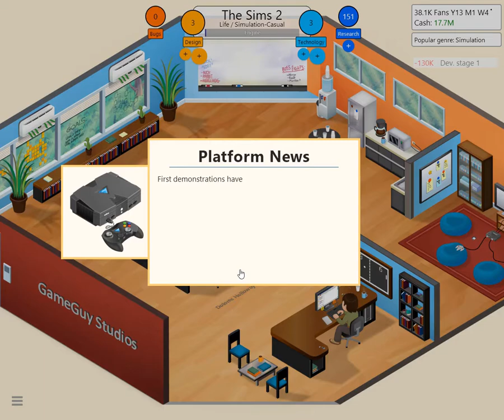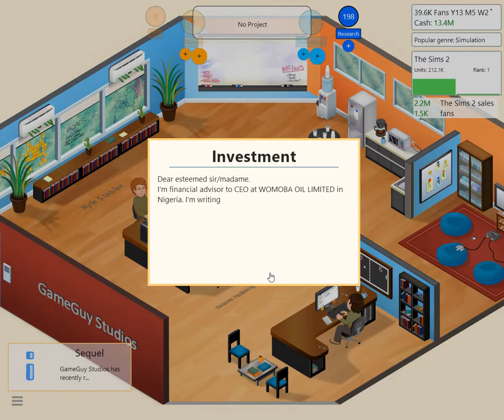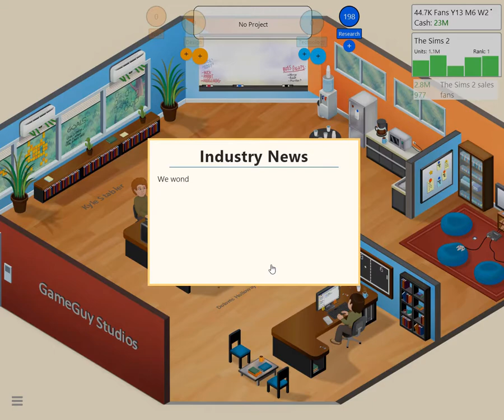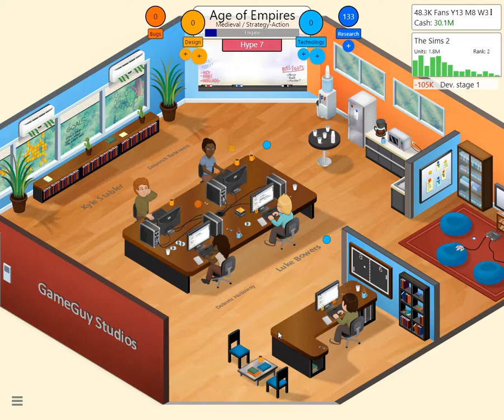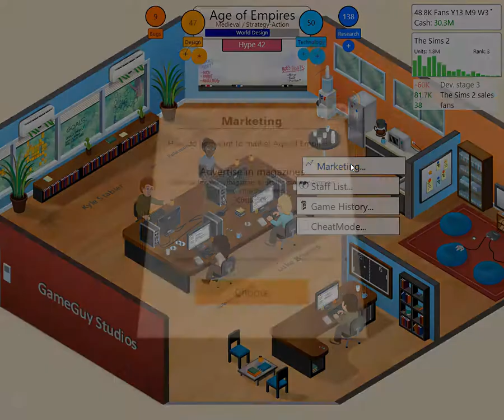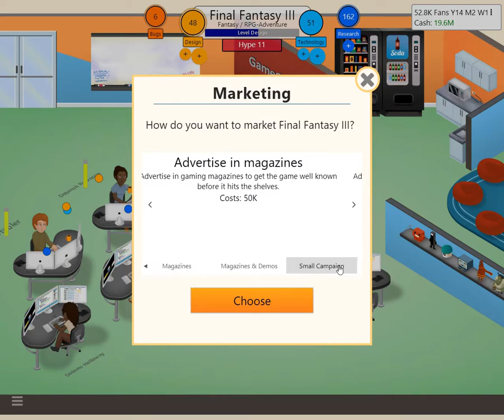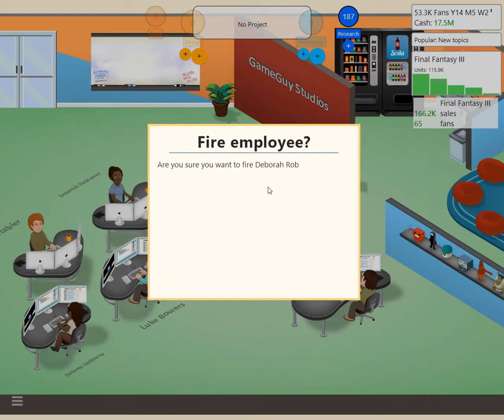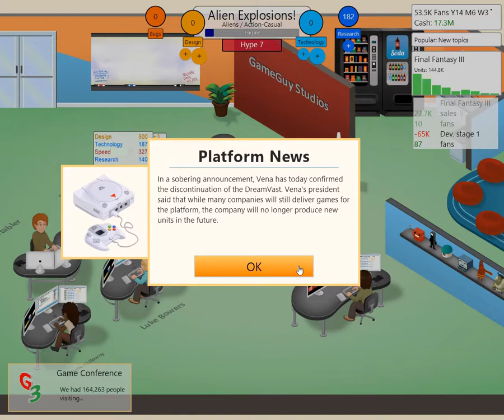New Office! Game Dev Tycoon Ep. 5 - Davey the GameGuy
Today we we play some more Game Dev Tycoon and move to a new office!